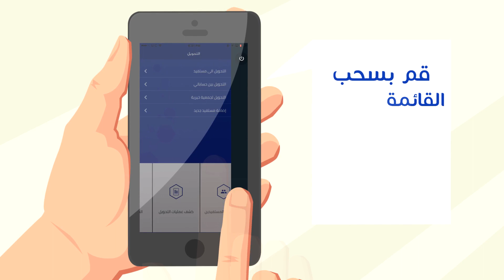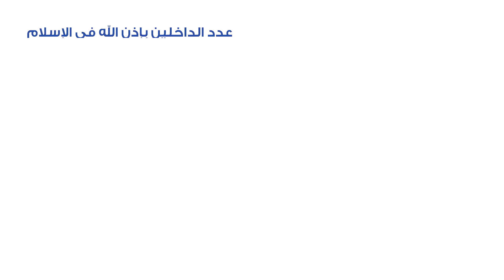الاستقطاع الشهري عن طريق مباشر الراجحي